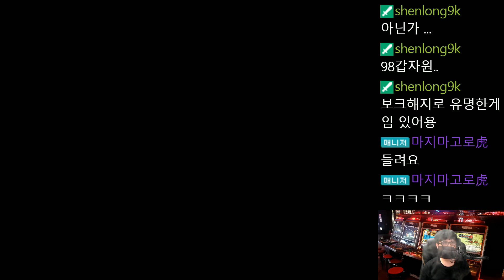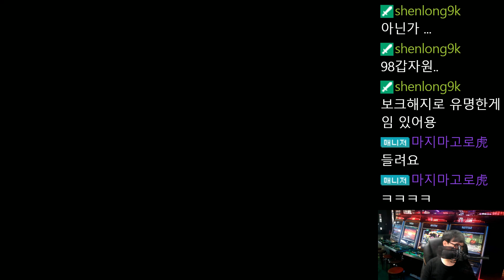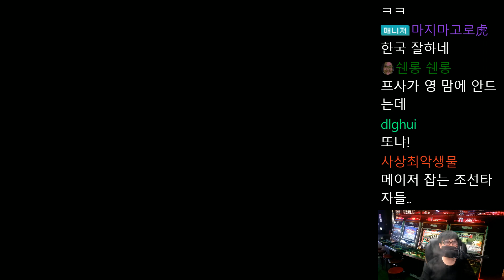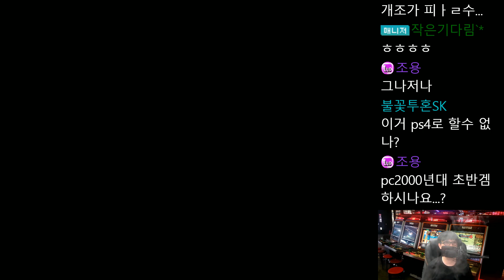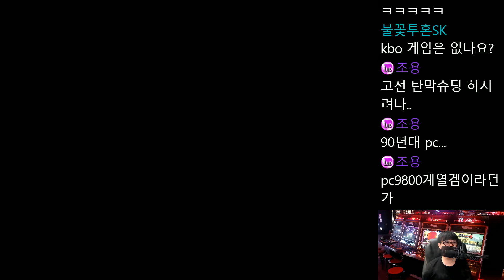PS2 프로야구 스피리츠6 류현진 완봉승